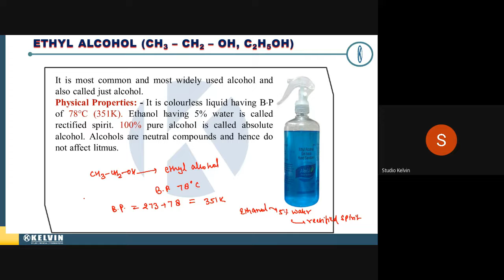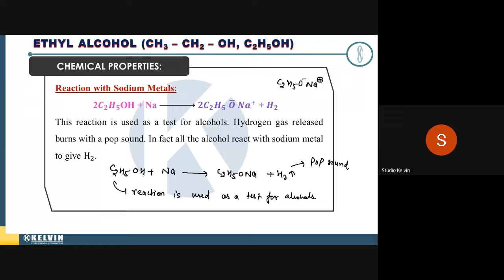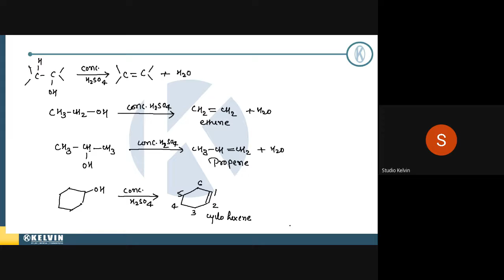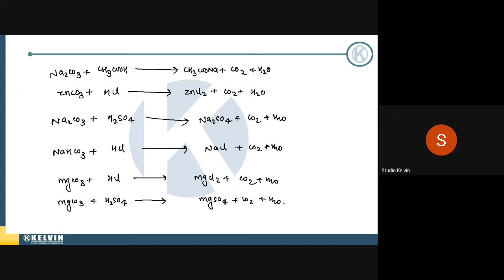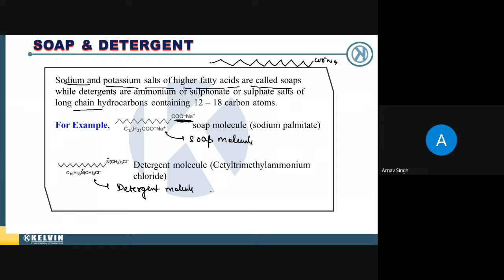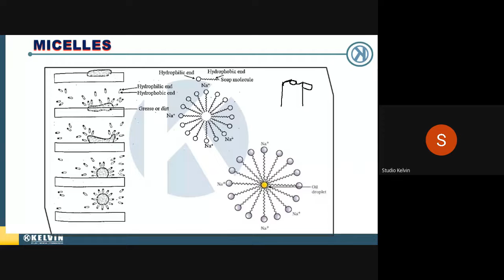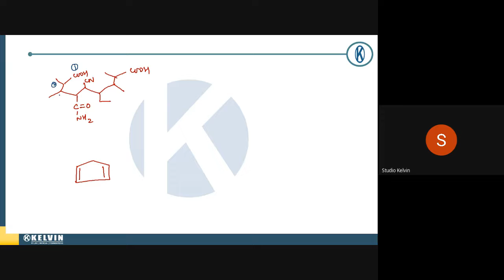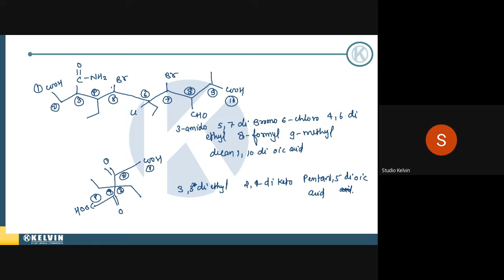ouw goxo iga 2021 11 13 at 04 36 GMT 8